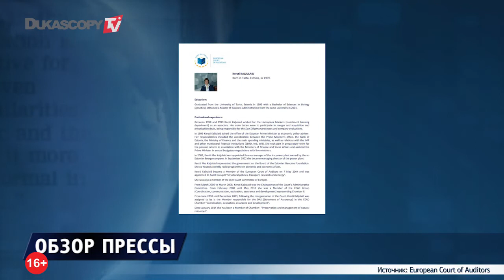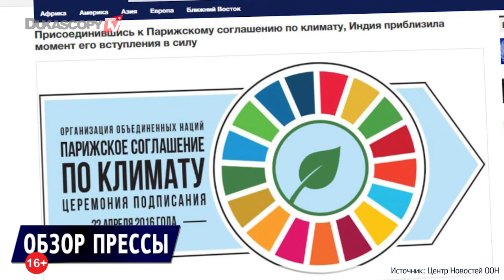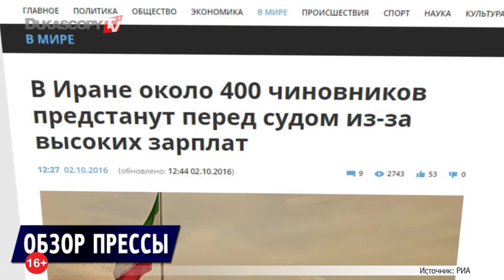Выбрать президента без выбора?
На президентских выборах в Эстонии зарегистрирован лишь один кандидат
Индия одобрила Парижское соглашение по климату
В Иране накажут за слишком высокие зарплаты